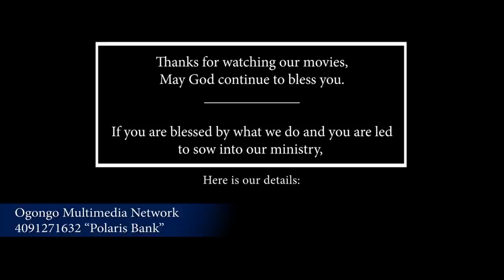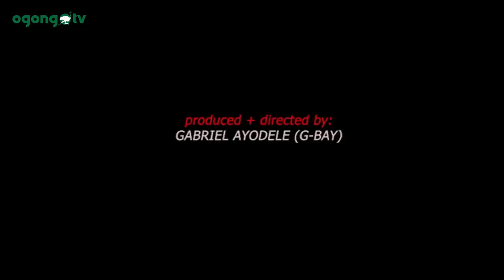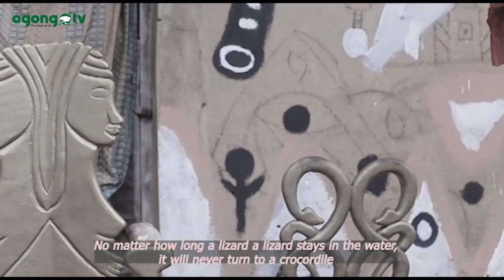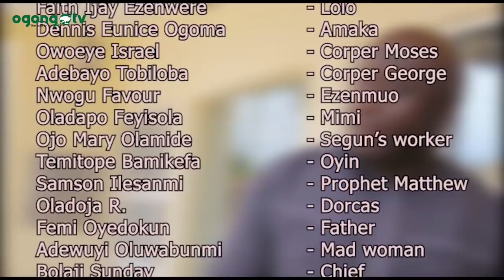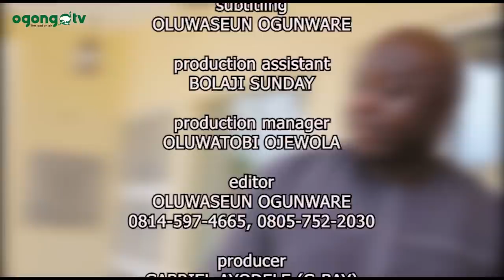STORM OF DELILAH EP 2|| LATEST GOSPEL MOVIE|| PRODUCED BY GABRIEL AYODELE G BAY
This is STORM OF DELILAH Episode 2

STORM OF DELILAH is a Gospel Movie Produced by Gabriel Ayodele.
it's a serial movie

Compliment of the season to you